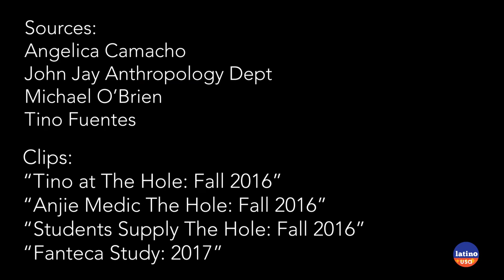The Hole: A Latino USA Reporter's Notebook Update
In February 2018, Latino USA’s story “The Hole” aired. The story focused on a place in the South Bronx where drug users would congregate and how one man, Tino Fuentes, was trying to help by using harm reduction methods. Now Michael O’Brien, the reporter behind the story, gives us an update on what has and hasn’t changed in the last year.

This video was made possible in part by funds granted by the Charles H. Revson Foundation. The statements made and views expressed, however, are solely the responsibility of the author.

This reporting was made possible in part by funds granted by the Charles H. Revson Foundation.